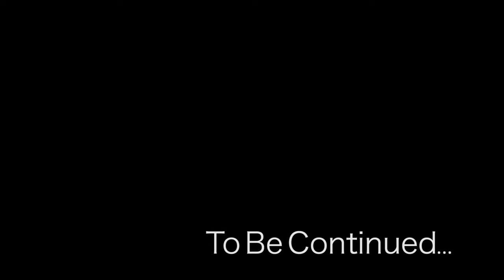L&A (Short Film)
Cast:
Anahi Esquivel
Giovana Guerrero
Rene Luna

Crew:
Lazaro Torres
Antonio Avalos